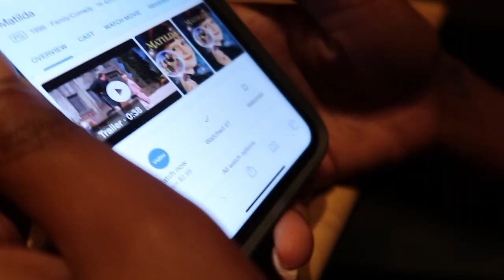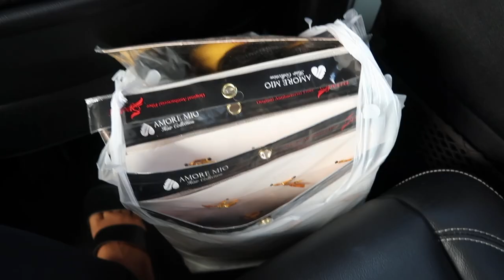A VIRAL TIKTOK SENT US HERE...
ENJOY TODAY'S VLOG!